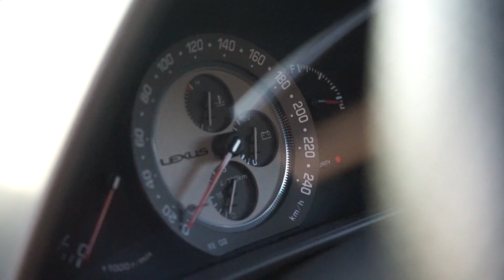🎌❗MI NUEVO COCHE DE DRIFT JAPONÉS❗🎌 | Ury G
Os presento mi nuevo coche de drift japonés.
Es un coche que está completamente de serie y literalmente lo voy a transformar en un coche de drift.
Lo prepararemos para drift y aprenderé con el.
Es un coche con un motor 6 cilindros en línea 155cv 1500kg, un poco desagradecido, pero su hermano gemelo sale con 2jz na automático, así que los motores 1jz y 2jz son ''fáciles'' de montar en estos coches.